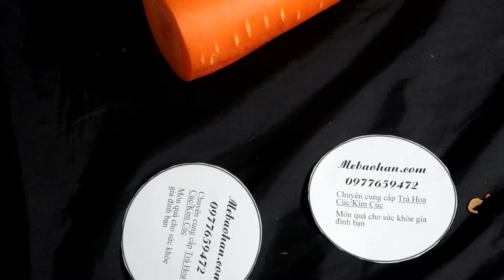Hướng dẫn Tỉa Hoa Tường Vi trên Cà rốt./Bài học khắc đơn giản cho người mới bắt đầu I Bài 1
✔️ Bản quyền thuộc về Channel MẸ BẢO HÂN©️
✔️ Người đại diện: MẸ BẢO HÂN©️
Copyright by MẸ BẢO HÂN
Xin cảm ơn tất cả các bạn đã xem và ủng hộ Kênh Mẹ Bảo Hân.